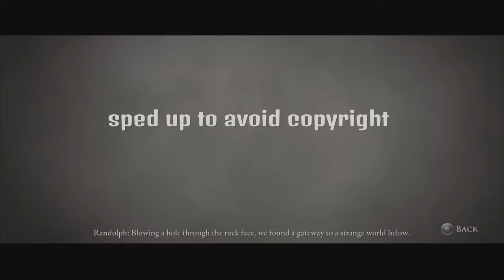The Dark Pictures Anthology | House of Ashes | Joey, is that you ?